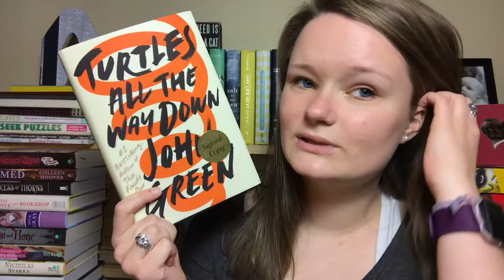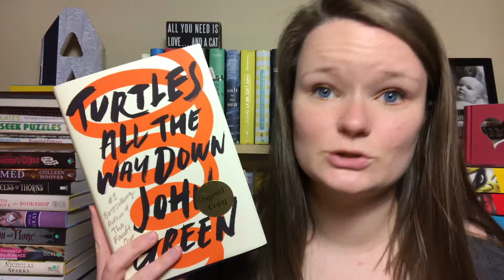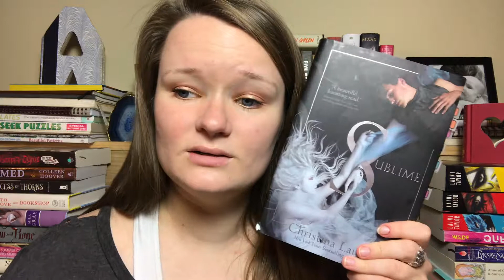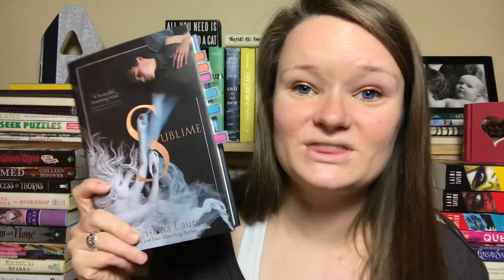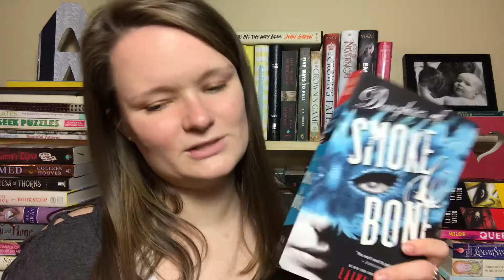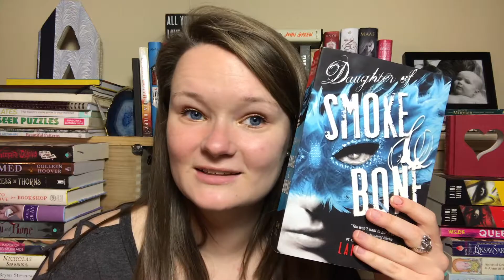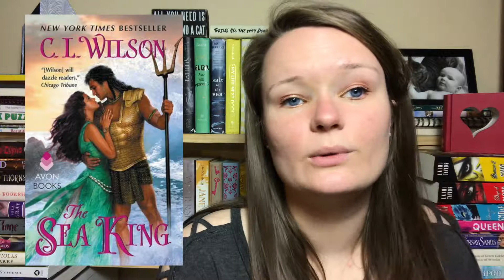NOVEMBER WRAP UP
Here are all of the books that I read in the month of November! Let me know if you've read any of these or if you're planning to, I would love to know:) Thank y'all so much for watching!

xoxo Averie